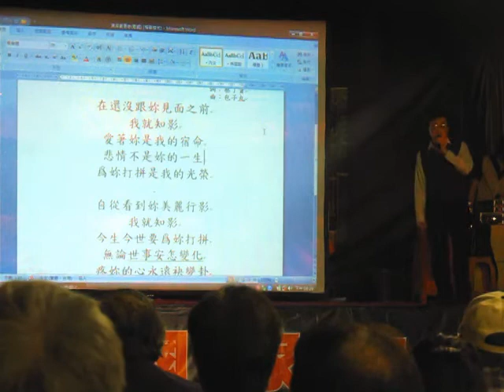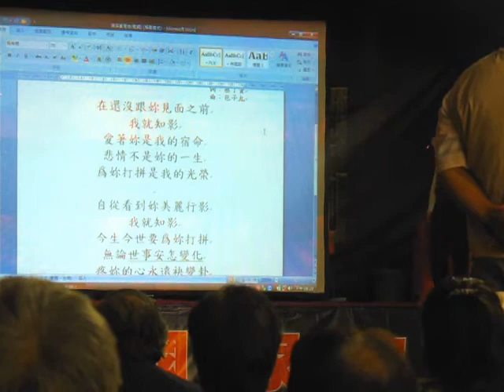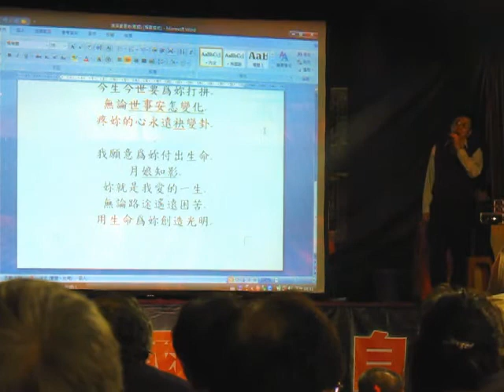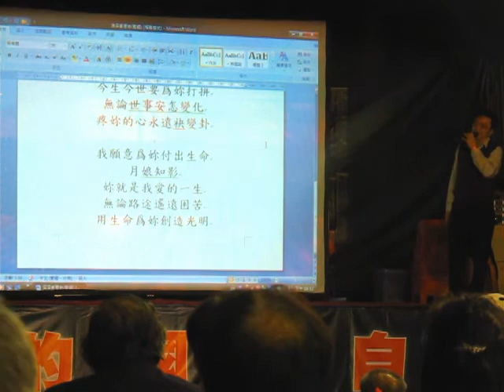深深愛著妳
包子丸演唱「深深愛著妳」，由蔡丁貴教授作詞、包子丸作曲。